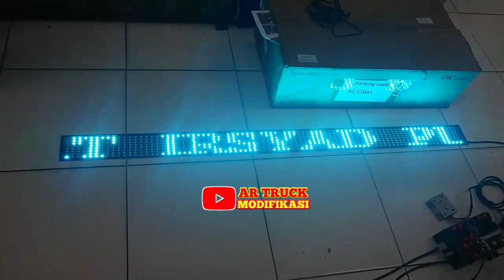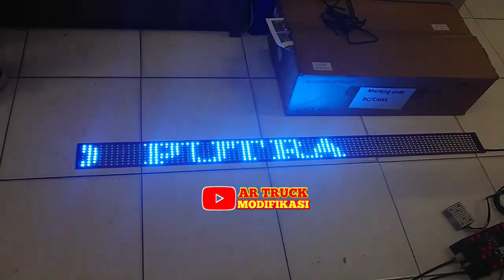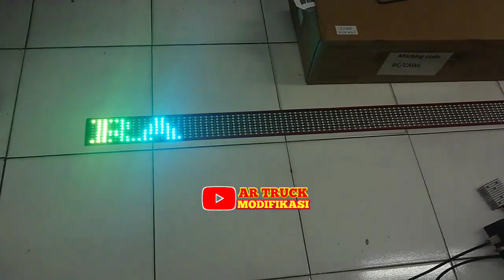LED Strobo Truck RAFFA Sang Juara Kontes Modifikasi Bandung Auto Fest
Bak Truck dan Variasi dibuat Oleh :
Karoseri Truck Irsyad Putra
Alamat : Ds. Sengon - Kec. Subah - Kab. Batang - Jawa Tengah